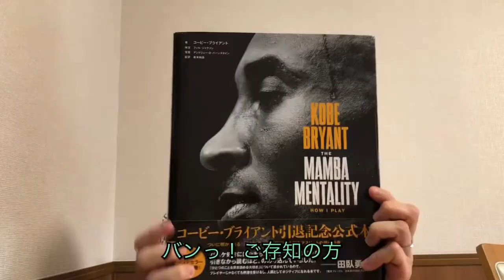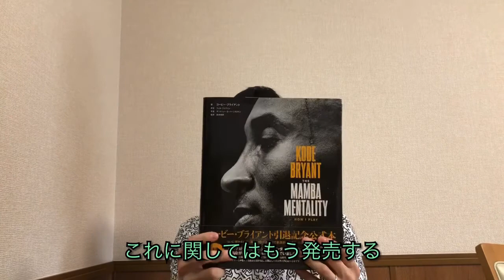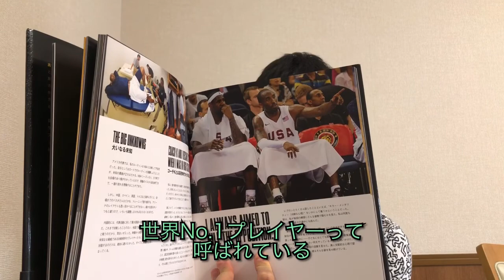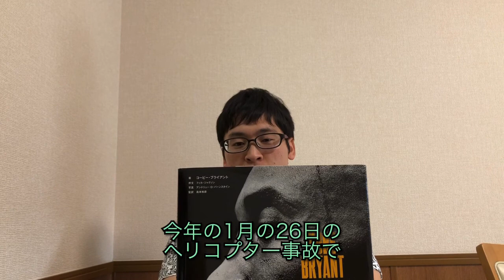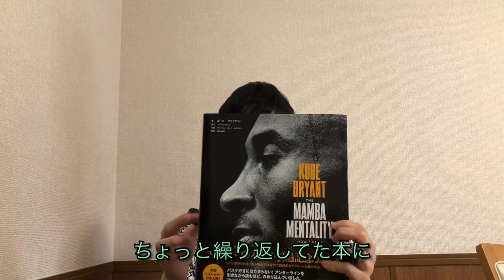【オススメ本】コービー・ブライアント：マンバ・メンタリティ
オススメ本シリーズ第４弾！
コービーの歴史よ、今ここに！
選手として、一人の人間としての想いがすべて詰まっています！

■マンバ・メンタリティ

☆過去のオススメ本シリーズ